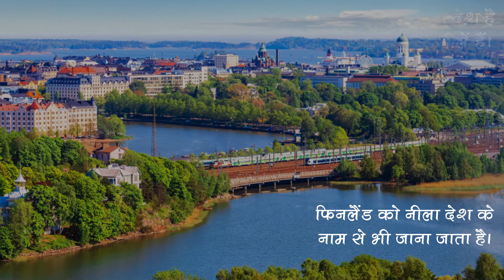ये है वो देश जहाँ हैं 2 लाख झीलें, जहाँ जाना चाहते है सभी | समाचार नामा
फिनलैंड दुनिया का ऐसा देश है जहाॅं लगभग 2 लाख झीलें हैं। अधिक जानकारी के लिए दिया गया लिंक खोलें